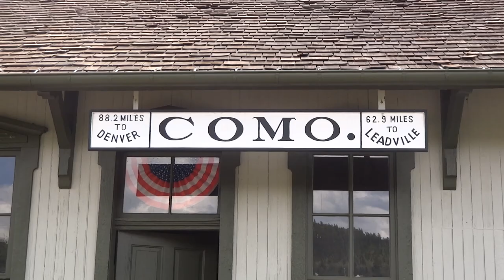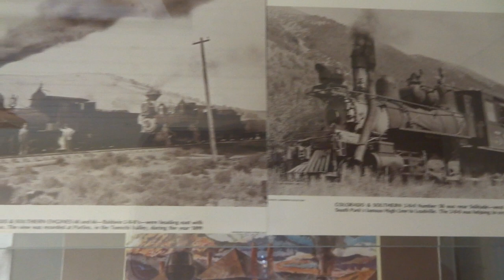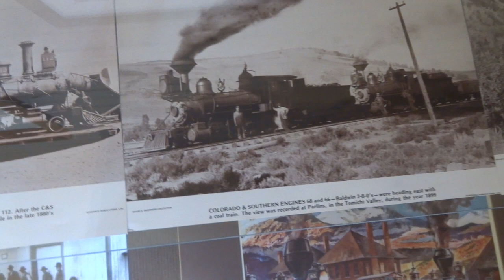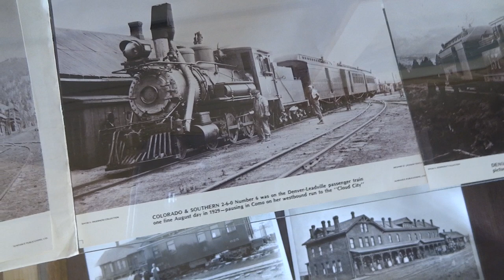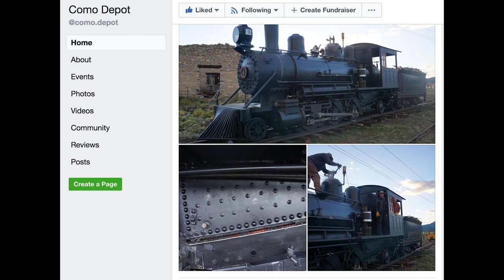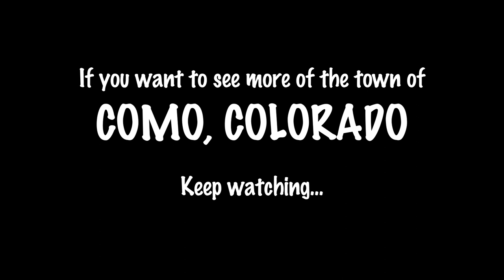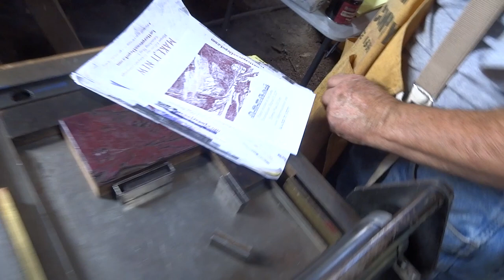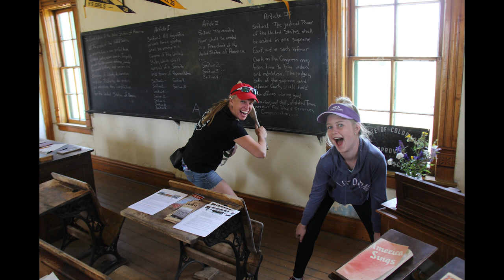Colorado Train History, Steam Train Como, CO -Boreas Pass Railroad Day - Our Journey :: Episode #84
I take my daughters to go see a Steam Train in Como, Colorado. First time in this area since 1939.  It was like seeing history come alive.   I talk a little bit about the history in the area and why Como was the happening place in 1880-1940's.

Information mentioned in this video came from a pallet given out during the Boreas Pass Railroad day. Also gathered information from some Colorado History books I have been reading, such as Colorado a Historic Atlas.